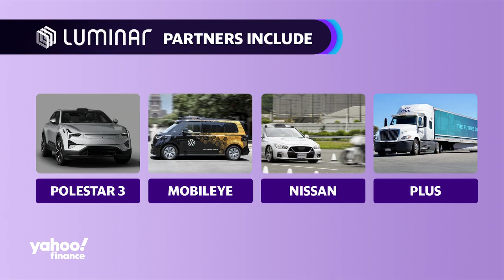Luminar CEO talks: Revenue growth, new automaker partnerships, AI capabilities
Luminar (LAZR) shares are sliding this morning after reporting a mixed earnings report, coming in short with revenue of $16.2 million — missing estimates by $20,000 — but narrowly beating on earnings by narrowing losses of $0.21 per share. The lidar and autonomous driving developer highlighted year-over-year revenue growth while managing new partnerships with automakers like Polestar and Nissan. "We made a big bet on [semiconductors] between some advanced semiconductor capabilities, AI capabilities about six years ago, so this is really starting in 2017," Luminar CEO Austin Russell tells Yahoo Finance Live. Russell hints at Luminar's revenue and growth outlooks to deploy its technologies with partnered automakers in the years to come, tied to bolstering interest in the AI and semiconductor industries.